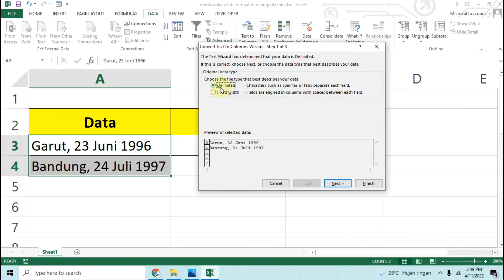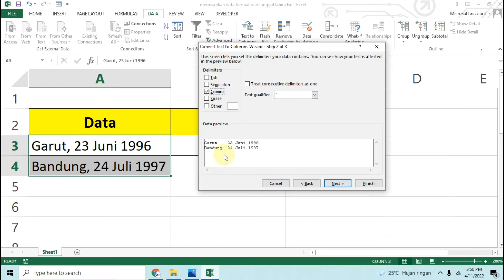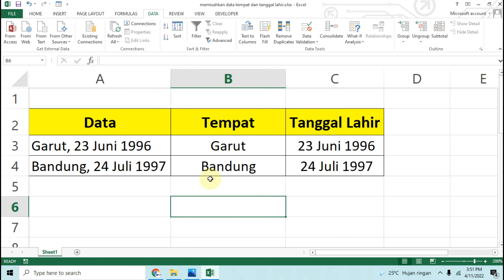Cara Memisahkan Tempat dan Tanggal Lahir di Excel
Cara Memisahkan Tempat dan Tanggal Lahir di Microsoft Excel.  Cara memisahkan data dari sel excel. Cara memisahkan data tempat dan tanggal lahir di excel.